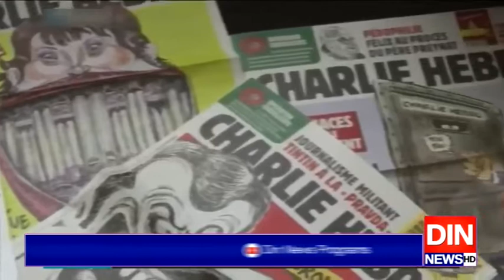فرانسیسی صدر کا بدنام زمانہ میگزین کی مذمت سے انکار